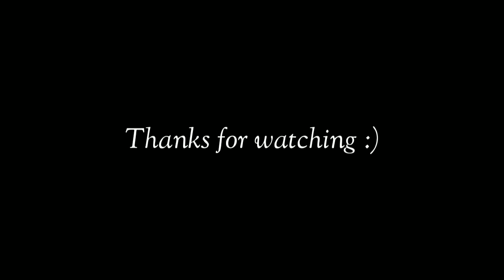Cara Membuat Batagor Ala Kaki Lima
Resep Batagor Ala Abang-Abang

Bahan:
100gr terigu
150gr tapioka
3 siung bawang putih
Daun bawang secukupnya
1 butir telur
150ml air panas
1/2sdm garam
1 bungkus royco
1/2sdt lada
1/2sdt soda kue
Kulit pangsit

**SEMUA PRODUK REKOMENDASI KADEENA APPROVED**

Hi! Kamu bisa belanja kebutuhan kamu dengan klik link di bawah ini yaa

HAPPY SHOPPING!! :))

Tripod DIBAWAH 50RIBU!! Weifeng WT3110
Setrika DIBAWAH 100RIBU!! Miyako El 1000m

*BAHAN UNTUK JUALAN*
Gula Aren Bubuk TERMURAH!!! 1Kg 34RIBU
Brown Sugar Cair TERMURAH!!! 1L 35RIBU
Tepung Premix Long Potato TERBAIK!! 500gr 45RIBU
Baso Aci TERLARIS!! 6RIBU DOANG

*ISI DAPUR*
Tukang Sayur TERLENGKAP!! Segar dan Berkualitas

Rambut Rontok? Aku suka pake ini

NB: Kami tidak mengizinkan pihak manapun untuk mereupload video kami (reupload beda dengan share, yang mau share silahkan). Jika nekad mereupload, kami tidak ridho dan akan minta pertanggungjawaban di akhirat. Terima kasih.